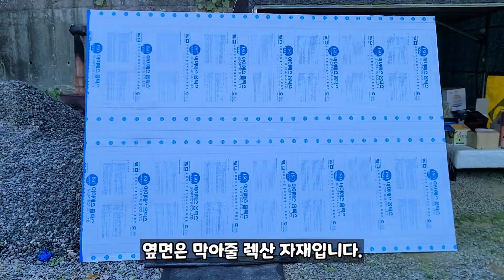전원주택에 렉산 캐노피 시공하기! (설치비용, 설치시간)